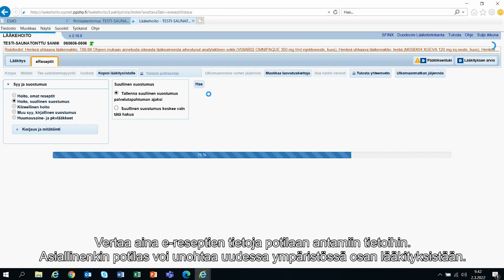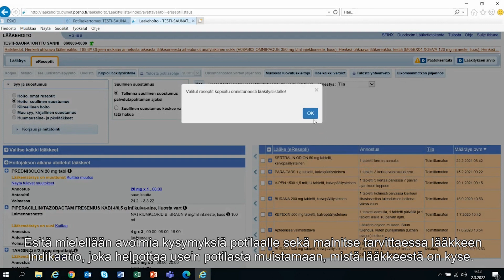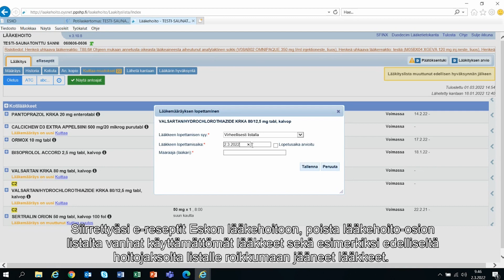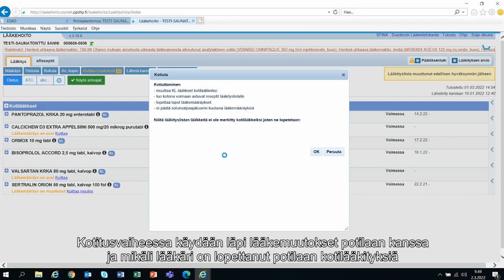Lääkehoitosi digiajassa, OYS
Sairaalaan tulee päivittäin potilaita, joiden tiedot eivät ole järjestelmissämme ajan tasalla. Näin on usein myös lääkelistojen kanssa. Lääkelistan ajantasaistaminen on tärkeää, sillä virheellinen lista voi seurata potilasta päivystyksestä toiseen, osastolta jopa kotiin asti.